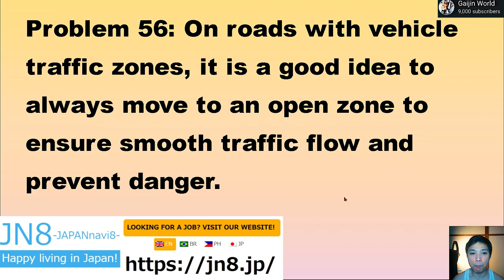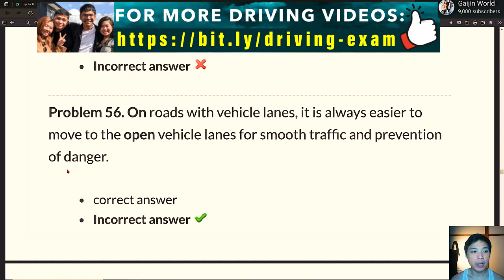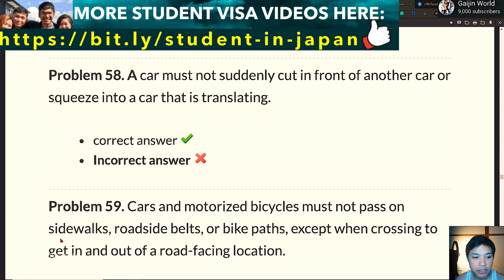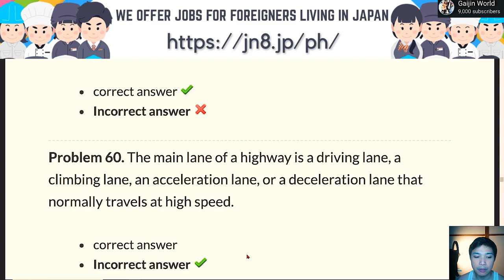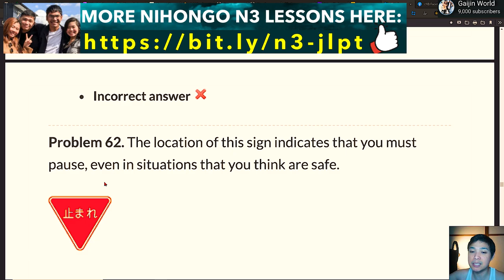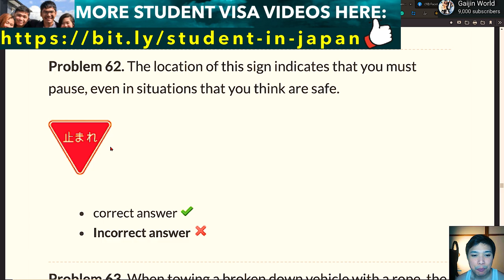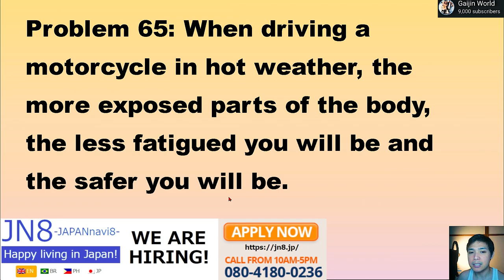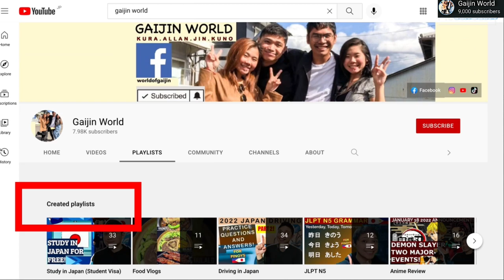PART 6! DRIVING TEST IN JAPAN 2022 ENGLISH QUESTIONS AND ANSWERS, KARIMEN AND HONMEN EXAMS (TAGALOG)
driving test in japan,
driving test,
honmen driving test,
honmen test 2022,
honmen test english japan,
honmen test in english,
honmen test in japan,
honmen test questions,
honmen,
japan driving exam,
japan driving license exam,
japan,
karimen driving test,
karimen test 2022,
karimen test english japan,
karimen test in english,
karimen test in japan,
karimen test,
drive in japan,
driving school japan,
driving in japan rules,
karimen,
japanese drivers license